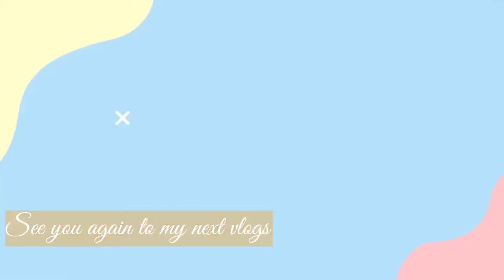Victoria Park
Victoria Park is located in Causeway Bay HK
Beautiful Place for Pinic and Meeting Friends

Me and My Friends Day and Night in Victoria Park ❤️